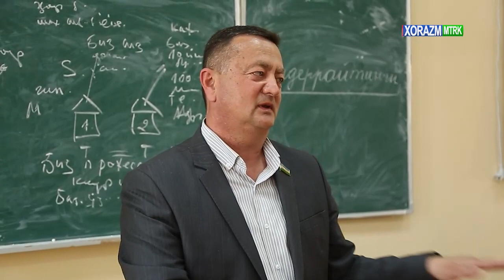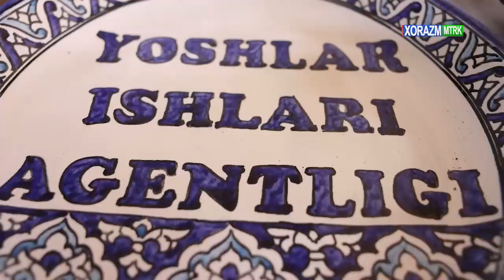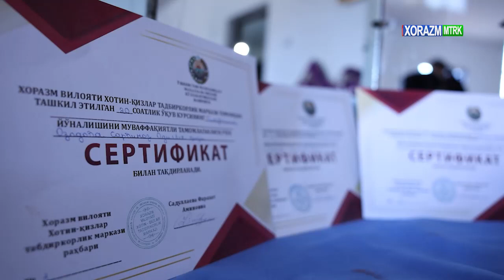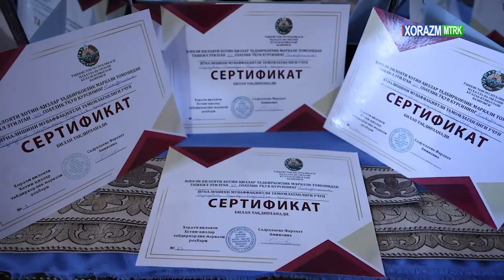YOSHLAR SIYOSATI AMALDA